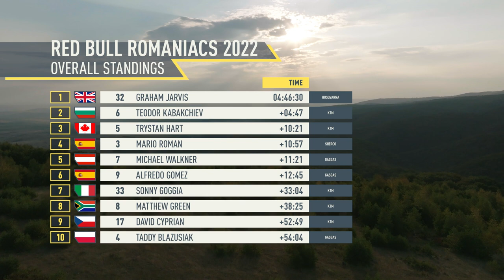Red Bull Romaniacs 2022 : Day 1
Edition 19⁣⁣ - Offroad day 1- July 27
Sibiu, Romania
Offroad day 1
The Red Bull Romaniacs hard enduro rallye was created in 2004 by founder Martin Freinademetz. Over the past years it has evolved to become the World's toughest hard enduro rallye.
The Red Bull Romaniacs takes place every year and attracts competitors from over 50+ countries.
The race is spread over five days, the first being the In-city Prolog in front of thousands of enthusiastic fans. The four “Offroad race days” lead the competitors on some of the world's most beautiful enduro trails in the region around Sibiu, Romania (Southern Carpathian Mountains). The breathtaking wilderness, the Romanian hospitality and the unbelievable challenges make the race an unforgettable, lifelong memory for all participants.